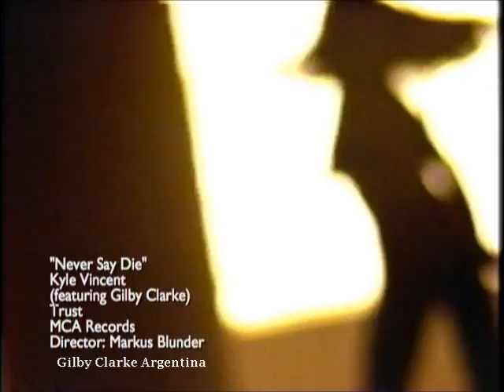Kyle Vincent (feat. Gilby Clarke) - "Never Say Die" (official video 1999)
Artist: Kyle Vincent.
Album: A Night Like This.
Year: 1999.
Song: Never Say Die (feat. Gilby Clarke).
Description/detail: official video.

*Note: The exposure of this video is NOT FOR COMMERCIAL USE, only sample.